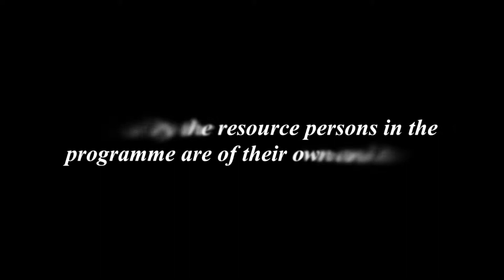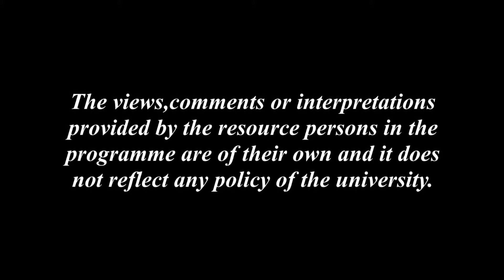সাম্প্ৰতিক কালত শিশু সাহিত্যৰ প্ৰাসংগিকতা_২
Contributors: Eli Ahmed & Niva Saikia
Direction: Dip Bhuyan
Camera: Hemprokash Mout & Rashmi Duwarah
Editing: Upamanyu Bordoloi
Programme Coordinator: Gitali Kakati
Technical Support: Rajesh Kr. Sarma